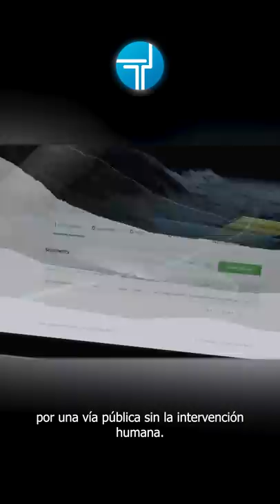Camión 100% autónomo recorrió una ruta de 129 km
Por primera vez, un camión 100% autónomo completó con éxito una ruta de 129 kilómetros por una vía pública sin la intervención humana.

El camión de clase 8 de la compañía TuSimple recorrió el trayecto desde la ciudad de Tucson hasta la ciudad de Phoenix en el estado de Arizona en un tiempo de una hora y 20 minutos.

Durante el mismo el camión completamente autónomo, tuvo que enfrentarse con semáforos, entradas y salidas de la autopista, cambios de carril y al resto de conductores.

El camión llevaba incorporados varios sensores LiDAR, un radar y cámaras de alta definición que le proporcionaron una visión de 360 grados.

La empresa ha demostrado que su tecnología funciona en condiciones reales.

¿Es el inicio de una nueva era en el transporte de mercancías?